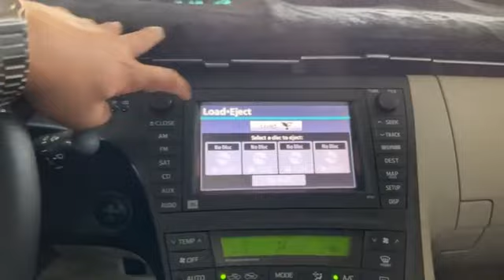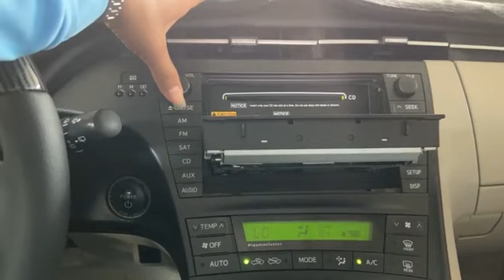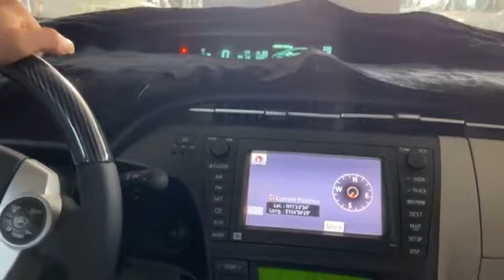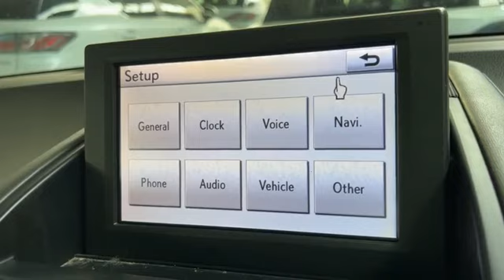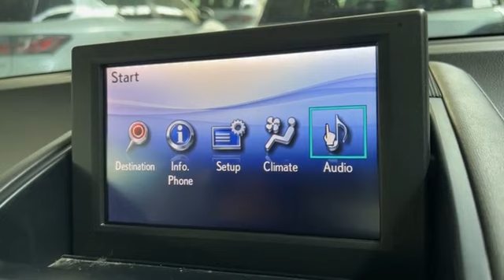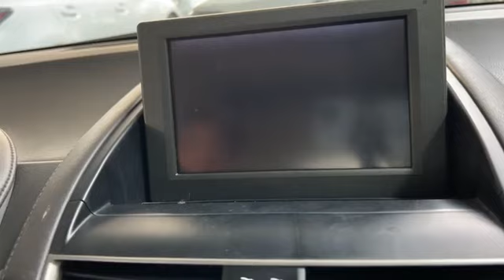មានត្រឹម 300$ ក៏យកឡានជិះបាន រំលស់ងាយៗតាមOnline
✅អត្តសញ្ញាណប័ត្រ សៀវភៅគ្រួសារ លិខិតបញ្ជាក់ចំនូល
✅រំលស់រហ័សជាមួយឃ្លាំងផ្ទាល់15នាទី💯
✅មិនសិក្សាចំណូល CBC
✅អាចយកឡានវ៉ៃដូរបាន